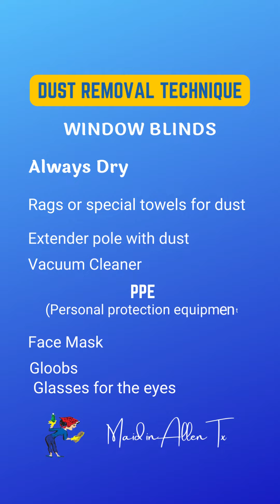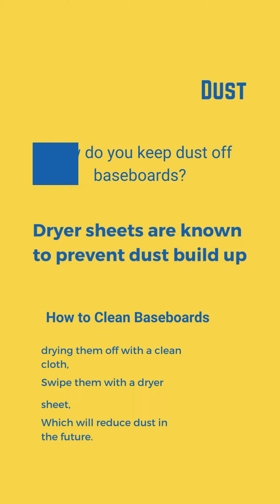5 Tips To Remove Dust From a Move Out - DUST BUNNIES TURNING INTO TUMBLEWEEDS?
DUST BUNNIES TURNING INTO TUMBLEWEEDS?
The little guys that hide under your sofa, bed and are occasionally observed scurrying about your flooring.

Yes, they’re dust bunnies. If you leave them alone for long enough, they’ll transform into dusty tumbleweeds. We wouldn’t lie to you about it.

THE MAID FROM ALLEN SERVICES TO RESCUE
5 Tips to remove dust
Always start from the top of the house
Item
🔹 Ceiling fans
🔹 Walls and doors
🔹 Window blinds
🔹 Baseboard
🔹 Vacuum the floors

THE BEST CLEANING SUPPLIES ON THE MARKET

Do you need to buy the cleaning products that we are offering in the video? We have prepared a store for cleaning supplies so you can order them and receive them from home

💥 Our Cleaning Services 💥
✔ Regular House Cleaning
✔ Carpet Cleaning
✔ Office Cleaning
✔ Move Out Cleaning
✔ Tile and Grout Cleaning
✔ Strip and Wax VTC Floor
✔ Church Cleaning

Our Cleaning areas serve
✅ Plano Tx.
✅ McKinney Tx.
✅ Allen Tx.